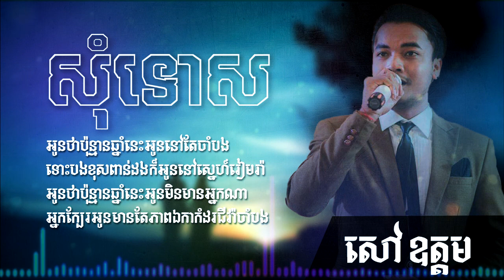Sorry Song by Sao Udom | សុំទោស ច្រៀងដោយ សៅ ឧត្ដម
ពេលនឹកដល់សង្សារចាស់ ចង់យំ​ គ្រាមួយដែលមានរូបម៉ុម នៅក្បែរ
ទុកអូនជាស្រីលេងសើច មិនថែ បណ្តោយអោយអូនដក់ស្នេហ៍ ចេញពីបងតាមចិត្ត

វេលាចេះតែកន្លង ផុតទៅ បងបានបែកគ្នាពីពៅ រៀងខ្លួន
បងក៏ទៅមានអ្នកថ្មី មុនស្ងួន ចៃដន្យថ្ងៃនេះជួបអូន រៀបរាប់ទាំងទឹកភ្នែក

អូនថាប៉ុន្មានឆ្នាំនេះ អូននៅតែចាំបង ទោះបងខុសពាន់ដង ក៏អូននៅស្នេហ៍រៀមរ៉ា
អូនថាប៉ុន្មានឆ្នាំនេះ អូនមិនមានអ្នកណា អ្នកក្បែរអូន មានតែភាពឯកាកំដរជីវ៉ាចាំបង

ហេតុអ្វីមិនព្រមស្អប់បង ព្រលឹង? ហេតុអ្វីអូនស្រក់ទឹកភ្នែក យ៉ាងហ្នឹង?